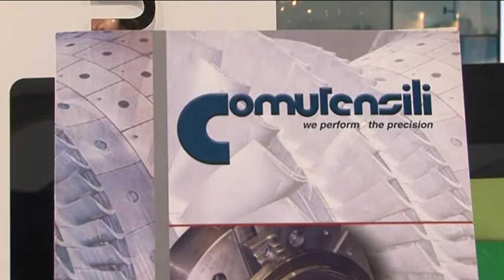Raffaele Bonesio, General Manager Comutensili S.p.a. - Torino Piemonte Aerospace Farnborough 2014